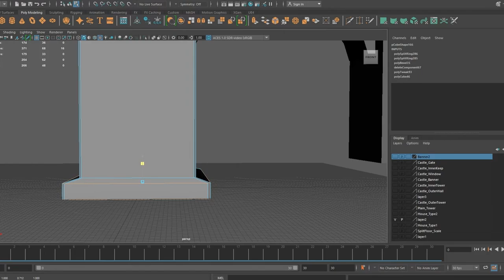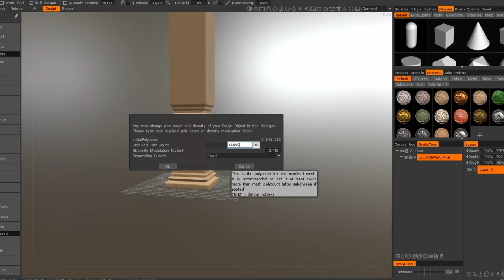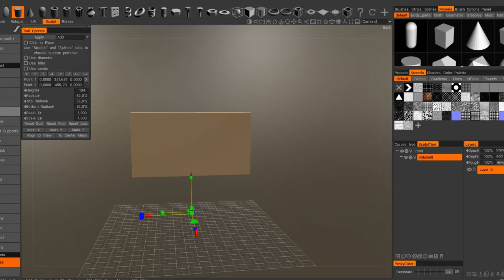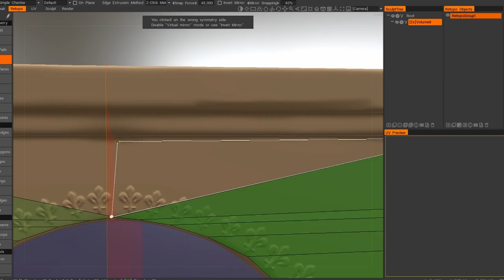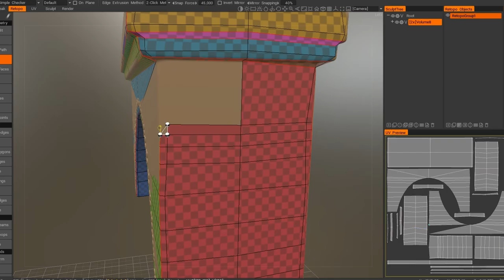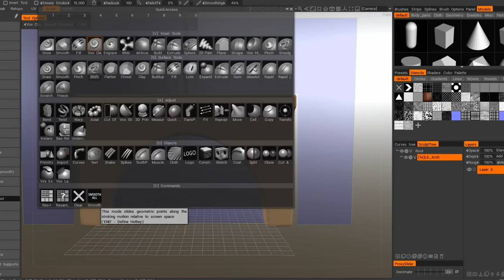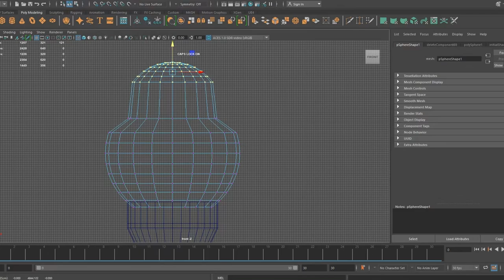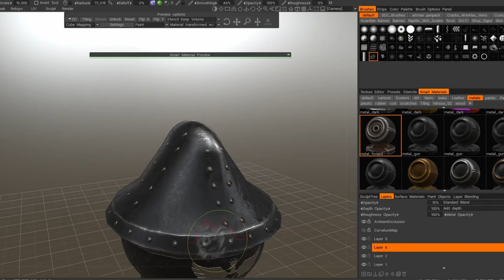Building A Village in Unreal Engine | WIP Dev Diary 39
Welcome to my 39th Dev Diary and part 4/8 in the village mini-series. In this entry, I will be solely focusing on the village arch entry which will link this whole map to a larger one. The arch will follow the classic pipeline of block out/sculpt/retopology/paint.

Chapters:
0:00 Arch Pillar
3:21 Arch
8:33 Arch Decor
10:23 In-Engine Preview